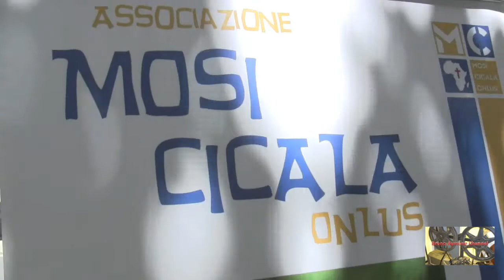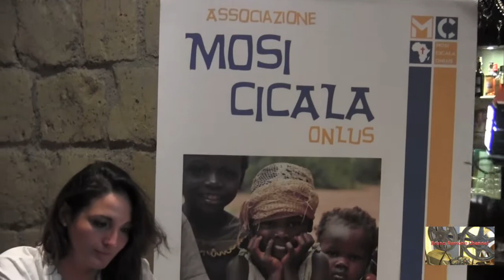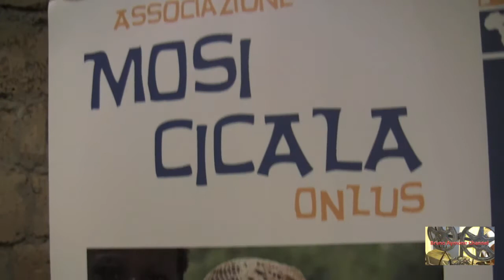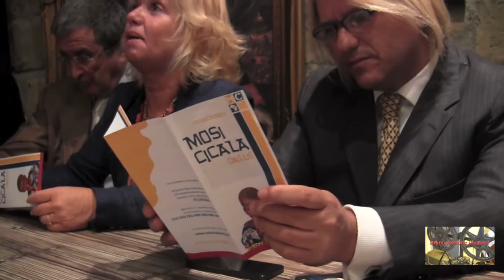BRUNO AYMONE CHANNEL - "BENINSIEME 2013" Conf. Stampa di presentazione (1) -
Associazione Mosi Cicala Onlus

"BENINSIEME 2013"

moderata dalla giornalista Maridì Vicedomini

Interventi:
Il Presidente Roberto Pennisi con il Vice Presidente Agnese Palmieri che hanno illustrato le recenti attività dell'Associazione Mosi Cicala Onlus, l'avv. Giuseppe Gambardella (Console onorario del Benin) e i dottori Aldo Cappelli e Lina Carcuro ("medici in frontiera" nel Benin).

Archivio Storico di Via Scarlatti

"Beninsieme 2013"
 avrà luogo il 3 luglio alle 20.00 al Nabilah di Bacoli con la conduzione della giornalista Serena Albano e finalizzato alla raccolta fondi a favore del Centro per la cura dei bambini malnutriti di Zinviè in Benin e del progetto "Aggiungi un posto a tavola" attivato dalla Parrocchia del Sacro Cuore di Arzano (NA)
.Da quest'anno l'Associazione intende allargare la propria rete di beneficenza e di aiuti estendendola anche a Napoli e provincia: con "Aggiungi un posto a tavola" all'intero della Parrocchia di Arzano verranno preparati e consegnati pasti a 60 indigenti. In pratica queste persone verranno adottate nel senso che i volontari che consegneranno loro i pasti resteranno a far compagnia a questi anziani.

NOTE
La Repubblica del Benin è uno stato dell'Africa Occidentale, precedentemente conosciuto con il nome di Dahomey. Si affaccia a sud sul Golfo del Benin, dove la costa misura circa 120 km, confina ad ovest con il Togo, ad est con la Nigeria e a nord con Burkina Faso e Niger. Non va confusa con il regno del Benin, conosciuto anche come regno di Edo, che è oggi scomparso e che ebbe origine nella zona ad ovest del delta del fiume Niger. Di tale regno rimane ai giorni nostri lo stato di Edo che fa parte della repubblica federale di Nigeria ed ha per capitale Benin City.
Il Benin è una repubblica presidenziale, l'attuale capo dello Stato e del governo è Yayi Boni, la capitale è Porto-Novo, ma la sede del governo è Cotonou. Il Benin è membro dell'ECOWAS.
La lingua ufficiale è il francese.

Il regno Africano del Dahomey ebbe origine in Benin. Nel XVII secolo il regno, governato da un Oba, si allargava oltre gli attuali confini, coprendo larga parte dell'Africa occidentale. Il regno era prospero e stabilì relazioni per il commercio degli schiavi con gli europei, e in particolare con i portoghesi e gli olandesi che per primi giunsero qui nel tardo XV secolo.
Nel XVIII secolo, il Dahomey iniziò a sfaldarsi, dando quindi la possibilità ai francesi di prendere il controllo dell'area nel 1892. Nel 1899, il territorio entrò a far parte della colonia dell'Africa Occidentale Francese, ancora con il nome di Dahomey. Nel 1958, fu garantita l'autonomia come Repubblica del Dahomey, e la piena indipendenza seguì nel 1960.
L'indipendenza fu seguita da un periodo turbolento, e ci furono numerosi golpe e cambi di regime prima che il controllo del potere fosse preso da Mathieu Kérékou. Egli stabilì un regime di tipo marxista, e il paese fu rinominato Repubblica popolare del Benin. Alla fine degli anni ottanta, Kérékou abbandonò il marxismo e decise di ristabilire la democrazia. Fu sconfitto nelle elezioni del 1991, ma tornò al potere con il voto del 1996. Dal 2006 il presidente eletto è Yayi Boni. Le ultime elezioni presidenziali sono avvenute il 13 marzo 2011, e hanno visto la riconferma di Yayi Boni.

Video: Bruno Aymone
Montaggio: Fatima Estrella
Ottimizzazione: Lucrezia Verbena
Postproduzione: Baypressagency
Regia: Bruno Aymone